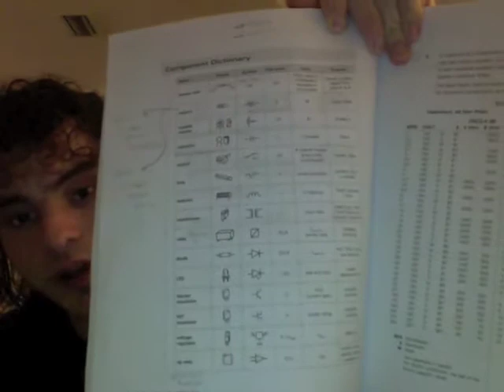Month 8: Day 6 (video #85) Full Sail University